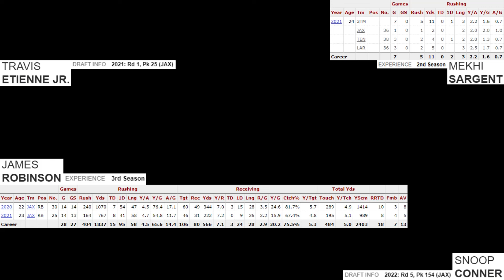USFL Star Running Beck Matt Colburn Is Headed To Jacksonville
Stars running back Matt Colburn is going to the Jags.